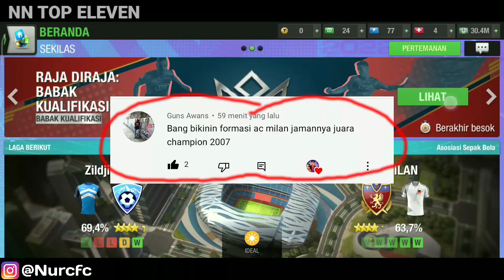Best Formation 4-4-2 AC MILAN Final UEFA Champions League 2007 🔥 Top Eleven 2022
Assalamu'alaikum Teman-teman, Apa kabar? di kesempatan kali ini saya akan Membahas Formasi Ac Milan Ketika Berhasil Liverpool di final Liga Champions Musim 2007.
dan apa jadinya jika taktik, strategi dan formasi tersebut di terapkan ke dalam game top Eleven?